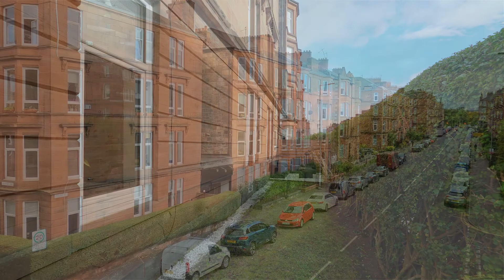Flat 0/2, 2 Waverley Gardens, Shawlands, G41 2EG